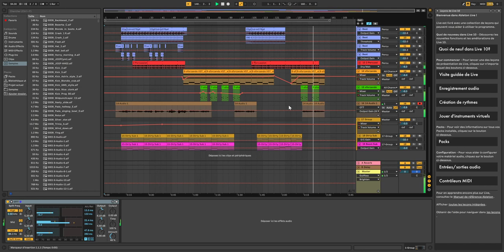Flying Flute - Tweely Dee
Hello again ! Une autre des dernières créations, cette fois une plus dans un style cinématique.
Côté technique, je me suis amusé à utiliser un grand nombre de piste, et de nouveaux effets sonores que je découvre.
A bientôt !